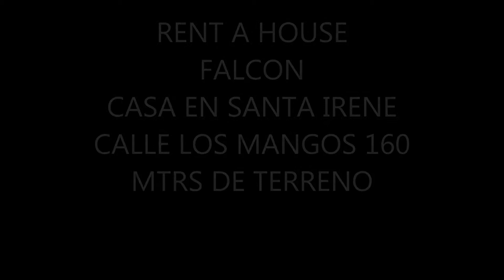CASA CALLE LOS MANGOS MLS 15-15904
Rent A House, ofrece casa con excelente Ubicación y Precio. 160 metros cuadrados. Pisos de Cerámicas, Baños Completos.